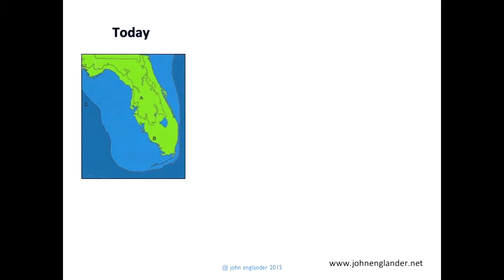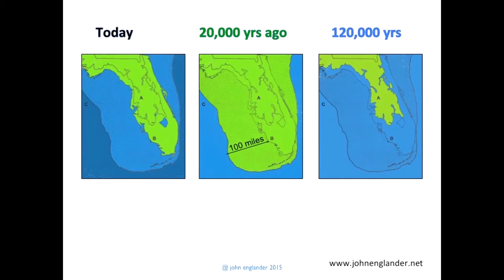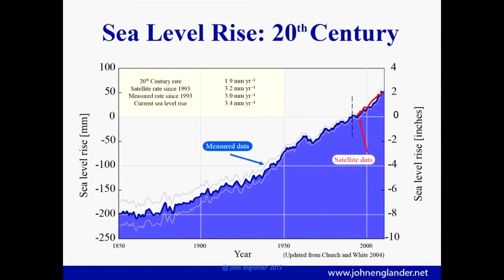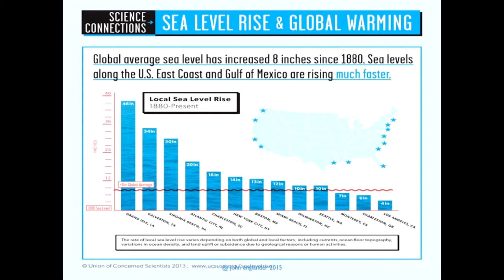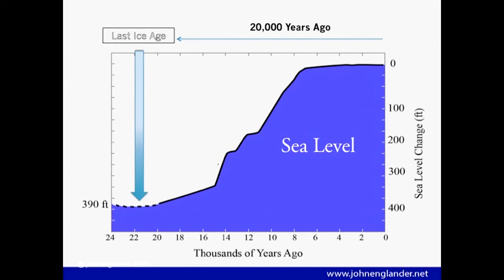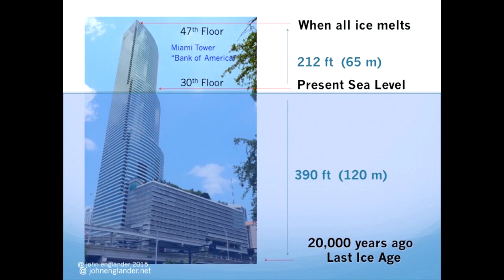The Facts On Rising Sea Levels by John Englander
For 6,000 years sea level has changed little. Now it it has started rising again, moving the shoreline too. John Englander explains:

* The science behind sea level rise, plus the myths and partial truths used to confuse the issue.

* The surprising forces that will cause sea level to rise for 1,000 years, as well as the possibility of catastrophic rise this century.

* Why the devastating economic effects will not be limited to the coasts.

* Why coastal property values will go “underwater” long before the land does, perhaps as early as this decade.

* Five points of “intelligent adaptation” that can help individuals, businesses, and communities protect investments now and in the future.